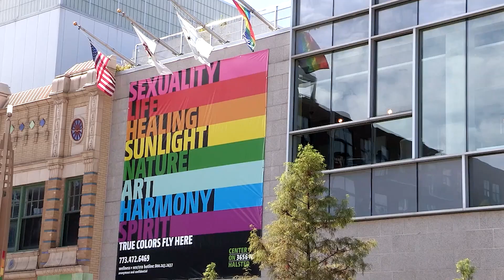Midwest Surrogacy Conference in Chicago: A Sneak Peek | Men Having Babies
The international nonprofit Men Having Babies (MHB) is dedicated to providing gay men with unbiased advice and support to achieve parenthood through surrogacy. We have been coming to Chicago every year since 2014.

The organization’s Membership Benefits Program (MBP) offers a wide range of peer guidance options and access to exclusive discounts from over 160 surrogacy providers. Among the benefits of membership is the ability to apply to the Gay Parenting Assistance Program (GPAP), which annually provides dozens of couples with over a million dollars worth of cash grants, discounts and free services from leading service providers.

MHB’s annual conferences, workshops and webinars provide over two thousand attendees worldwide with unbiased guidance and access to a wide range of relevant service providers. Our extensive online resources include FAQs, a video library, Ask the Expert articles, and a unique surrogacy and gay parenting research library. The organization also offers a comprehensive surrogacy providers directory, including ratings and reviews of agencies, clinics and Law Firms, Our Advisory Board of prominent surrogacy professionals leads the provision of expert advice to members, and our framework for Ethical Surrogacy has received endorsements from LGBT parenting organizations worldwide.